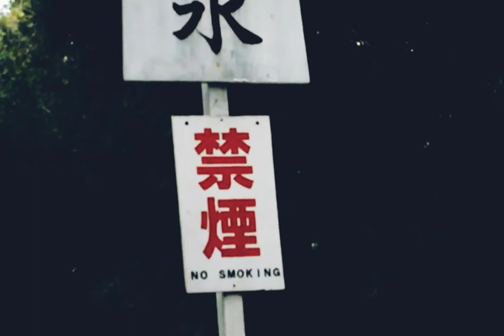熱田神宮 Atsuta Jingu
Atsuta Jingu (Atsuta Shrine), familiarly known as Atsuta Sama (Venerable Atsuta) or Miya (the Shrine), has been one of the greatest centers of worship in Japan from ancient times. Visitors to the shrine, including those who practice the conventional New Year visit, now count nine million annually.

The enshrined deity Atsuta-no-Ookami is Amaterasu-Oomikami as represented by the sacred sword Kusanagi-no-tsurugi, one of the three sacred treasures that symbolize the Imperial throne. The tradition says that this great god, by the divine decree of the god of creation Amatsu-mioya-no-Mikoto (Heavenly-Father-God), manifested for the first time the way of gods to this world and blessed mankind with the virtue of love.

Also enshrined are the "Five Great Gods of Atsuta", all of whom are mythologically connected with the sacred sword. Among them, are Takeinadane-no-Mikoto and Miyasuhime-no-Mikoto, first parents of Owari-Uji, indigenous people of Nagoya and its neighboring districts. These two gods are said to have shown many divine virtues in accordance with teaching of Amaterasu-Oomikami.

Atsuta Jingu was originally founded about 1900 years ago, when the sacred sword Kusanagi-no-tsurugi, one of the Imperial symbols, was enshrined. Atsuta was chosen as the site for the shrine by Miyasuhime-no-Mikoto, daughter of Owari-no-kuni-no-miyatsuko and wife of the then Prince Yamatotakeru-no-Mikoto, who had died leaving the sword in Hikami.

Ever since Atsuta Jingu has been specially revered by people, ranking second only to the Great Shrine of Ise. The shrine has not only enjoyed special privileges of the high official ranks of Myojintaisha and Chokusaisha, but it has also won popularity among people, who call the shrine by the familiar name of Miya (the Shrine). Moreover, the geographical character of the fertile Owari Plain has fostered a faith in Atsuta Jingu as protector of agriculture. This can be testified by the fact that many of the festivals and divine services show close connection with popular life centering around agricultural industry. Here lies the characteristic feature of this shrine.

The shrine buildings were maintained by the effort of devout generals of successive times, such as the Shoguns of Muromachi and Edo Shogunates, Nobunaga, Hideyoshi, and the Tokugawas, ruling family of Owari district. In 1893 the shrine was remodeled into Shinmei-zukuri structure, the same style of building as the Great Shrine of Ise. On the occasion of Sengu celebration in 1935 the shrine buildings as well as other facilities were completely rearranged and improved so that it came to assume the grandeur true to the Great Shrine of Atsuta. During the World War 2, however, more of its buildings were destroyed by fire.

After the war the reconstruction was begun by the combined effort of all devout worshippers of the shrine all over the country. The main buildings were completed in 1955 to enable Hondensenzasai to be celebrated there. The remaining construction was steadily under way to perfect the shrine as a great spiritual center equipped with modern facilities for cultural activities as well.